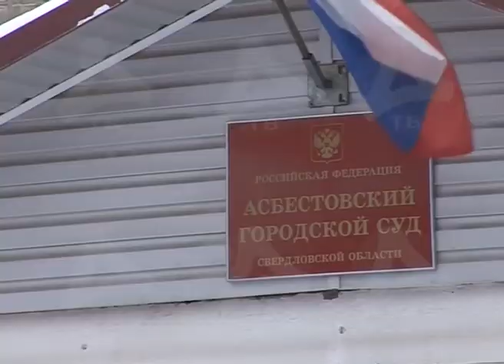07 02 2017 Нелегальный эмигрант